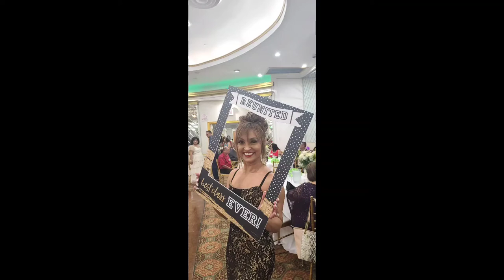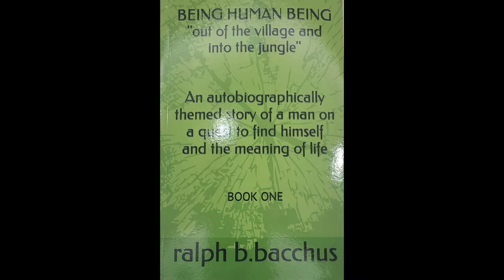BERBICE HIGH SCHOOL REUNION QUEENS NEW YORK 2023, August 12, 2023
BERBICE HIGH SCHOOL REUNION
QUEENS NEW YORK 2023

Berbice High School is a school in New Amsterdam, Guyana, South America which was established on 5th September 1916.
The Daily Argosy of 8 September 1916, reported that "The courageous venture upon which the British Guiana Mission of the Presbyterian Church of Canada has embarked in New Amsterdam will be watched with greatest interest and sympathy by all whom have paid any attention to the educational problems of this colony. The High School which has been opened, although interested primarily for East Indians, makes no stipulation as to race or creed. Its purpose is to provide in the county of Berbice a public Secondary School. "
The student alumni of Berbice High School who emigrated to the United States of America were having a reunion in Queens,New York City on the 12th of August 2023.